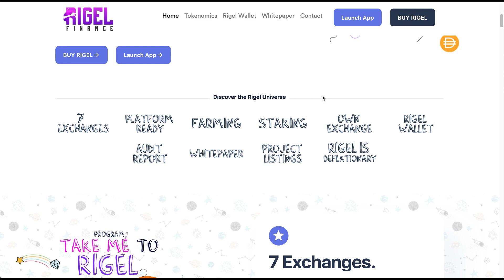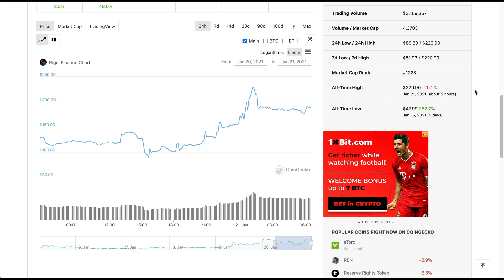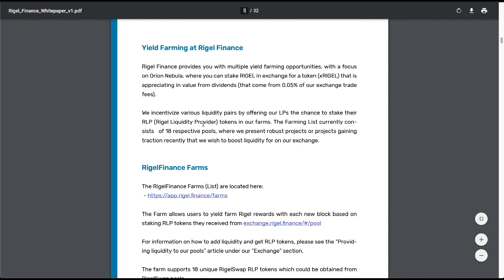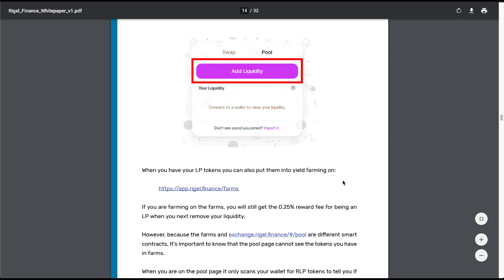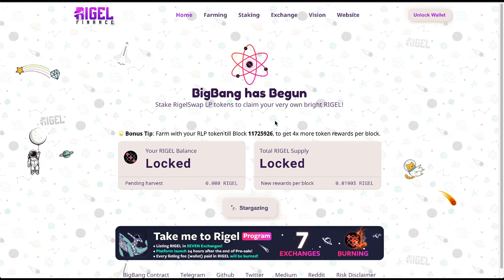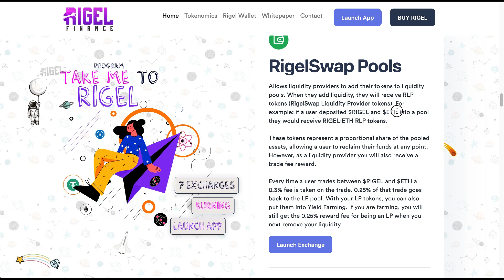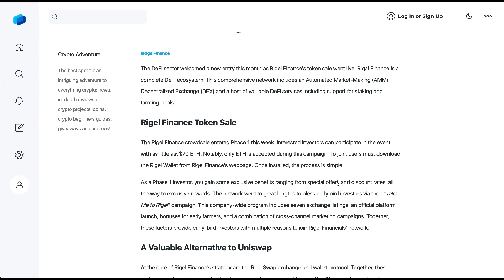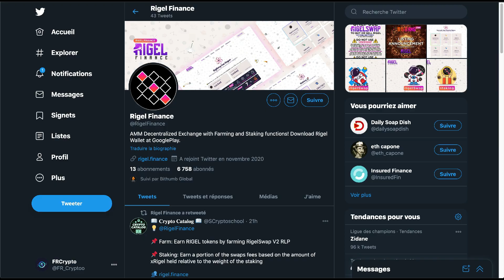Rigel Finance - La meilleur Exchange Décentralisée des Market Makers automatisé (MMA) - Revue FR